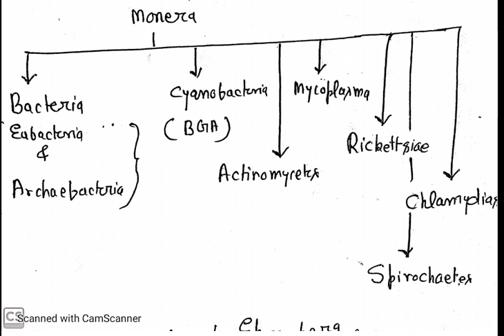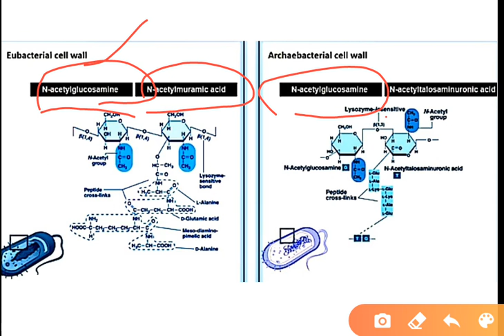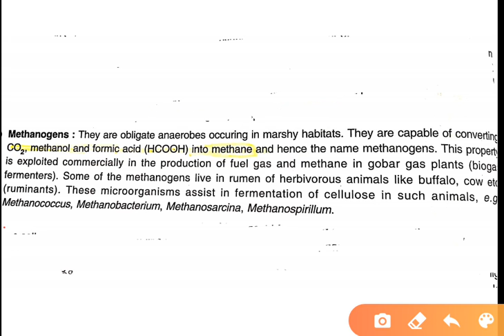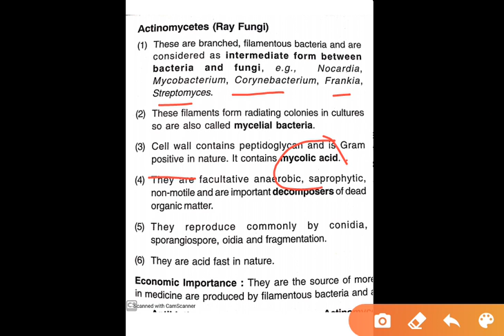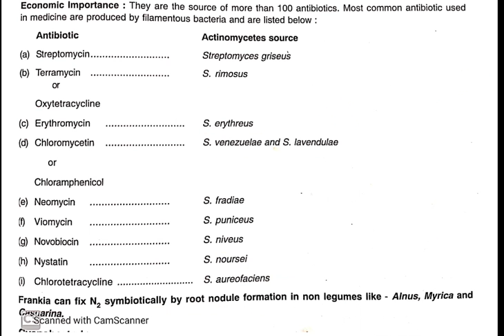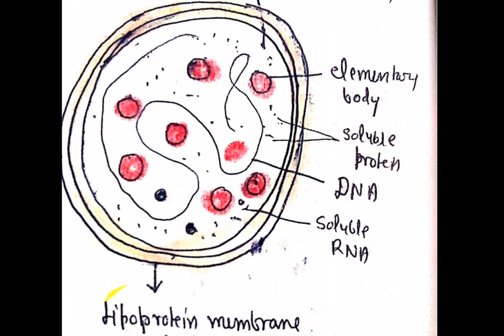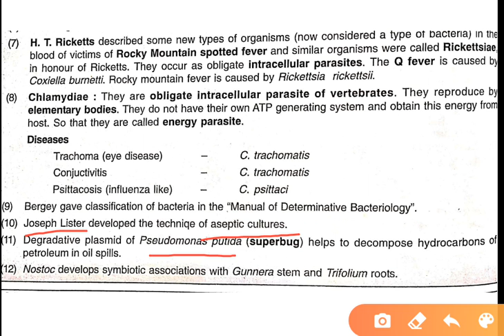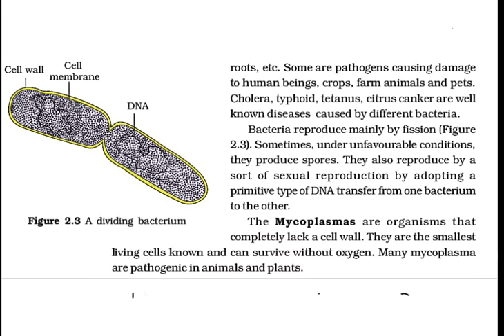Monera| Archaebacteria| mycoplasma| Actinomycetes| Chlamydia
biological classification class 11 neet, biological classification class 11 ncert, biological classification class 11 one shot, Biological classification class 11
biological classification,
kingdom monera, biological classification class 11,
Monera kingdom class 11
biological classification class 11, archaebacteria,
archaebacteria and eubacteria,
Archaebacteria class 11
archaebacteria,
 halophiles,
bacteria,
Archaebacteria bsc 1st year
biological classification,
biological classification class 11, archaebacteria class 11,
Archaebacteria class 11 ncert
what is archaebacteria in hindi,
 archaebacteria, biological classification, Archaebacteria in hindi